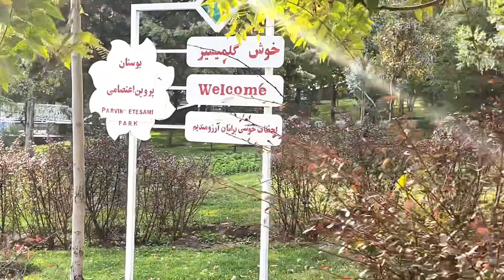Get energy with us| virtual walk| iran2023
Hello, good morning. Walk with me on a lovely autumn morning, when the weather is great and rainy, and get energy and start your day with energy.

Today I came to Parvin Etsami Park in a square with the same name in Valiasr, Tabriz
 virtual walk
Walking tabriz